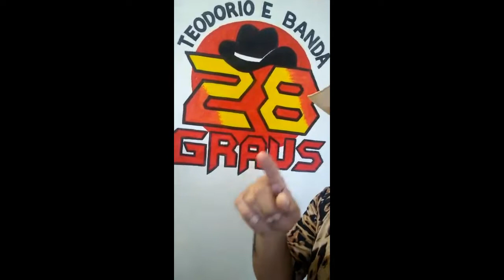AGENDA SEMANAL DE SHOWS DA BANDA 28 GRAUS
Se inscrevam, ativa as notificações, compartilhe para os seus amigos.